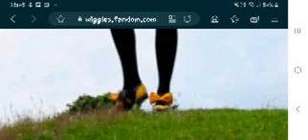bob brush your teeth right head